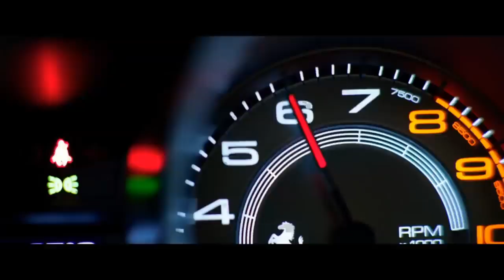Шестеро вне закона — Русский трейлер (2019]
Русский трейлер фильма "Шестеро вне закона" 2019 года